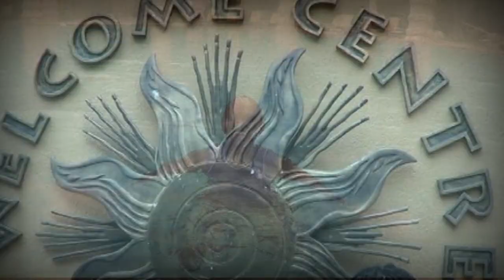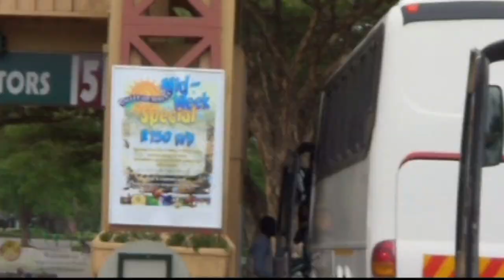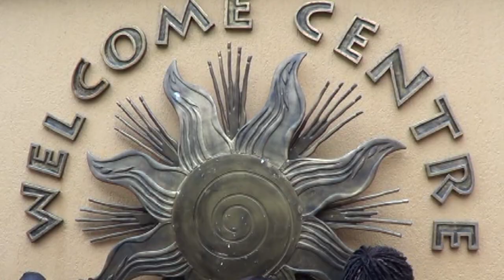SUN CITY HOLIDAY TRIP - ENGLISH REPORT - By Mahad Istiila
Produced by Mahad Mohamed Sheikh (Istiila), a Somali journalist with ABC International English College, Johannesburg, South Africa.